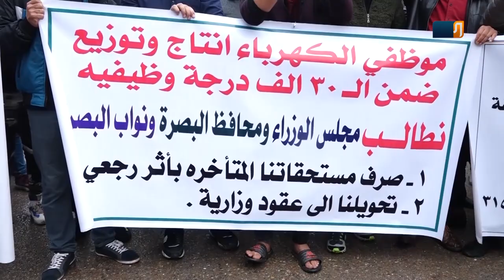غضب البصريين ينفجر بعد عام من انقطاع الراتب | تقرير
غضب الشارع البصري ينفجر بعد 10 شهور من انقطاع الراتب
شهد اعتصام المجموعة الهندسية اعتداءات من قبل شرطة النفط